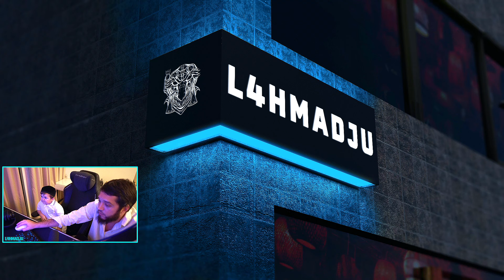HASBU И БАРСИК В ГОРОДЕ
РЕКЛАМА/СОТРУДНИЧЕСТВА Inst -  Lahmadju_official